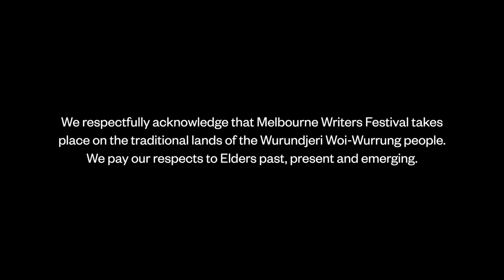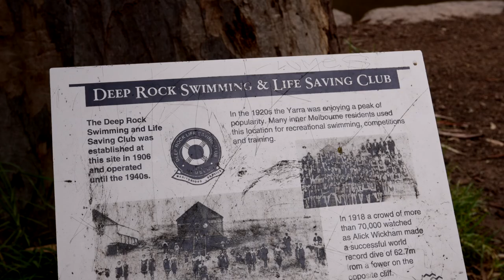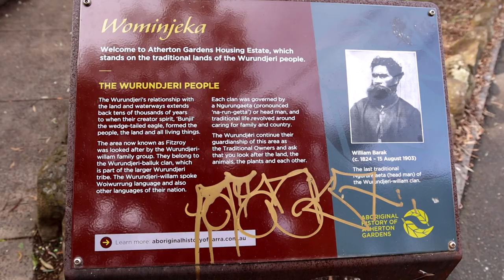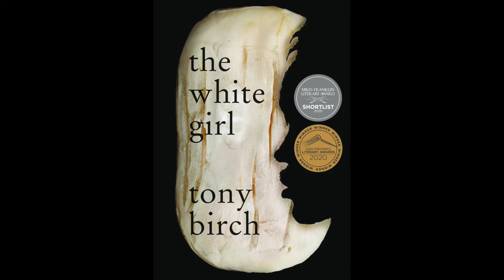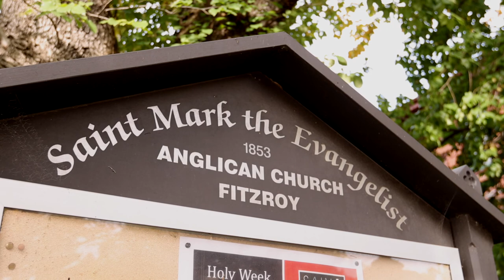Writers on Film: Tony Birch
Melbourne Writers Festival presents a short documentary series mapping the creative lives of local authors Jennifer Down, Sophie Cunningham and Tony Birch.

Writers on Film features self-narrated tours of the neighbourhoods that informed award-winning works including Our Magic Hour, City of Trees and Ghost River, all within the UNESCO City of Literature, Melbourne.

Supported by the Besen Family Foundation and City of Yarra